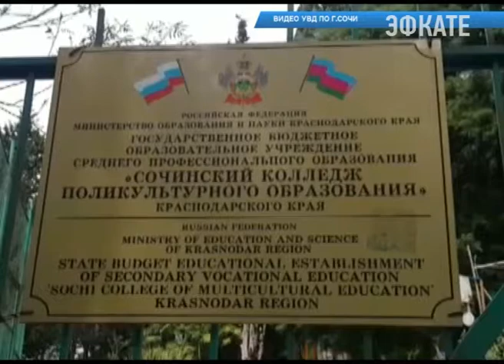В Хостинском районе Сочи изъято более 50 пачек незаконно реализуемых сигарет. Новости Эфкате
Таким образом подтвердилась поступившая в полицию информация о том, что вблизи одной из школ незаконно торгуют табаком.

Сотрудники полиции незамедлительно приступили к проверке сведений. В результате было установлено, что в торговом павильоне, расположенном на расстоянии менее 100 метров от школы, ведётся торговля сигаретами. В магазине стражи порядка обнаружили и изъяли 53 пачки табачной продукции.

В отношении индивидуальных предпринимателей были составлены административные протоколы. Санкции статьи предусматривают наложение штрафа с конфискацией товара.

Сочи. Новости.
Телеканал Эфкате.